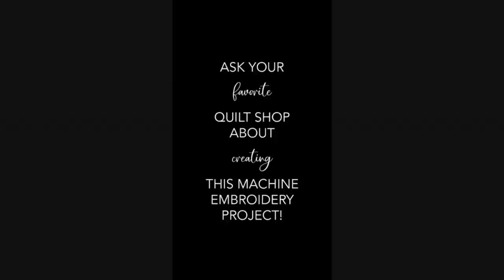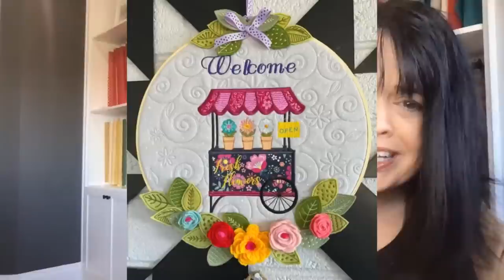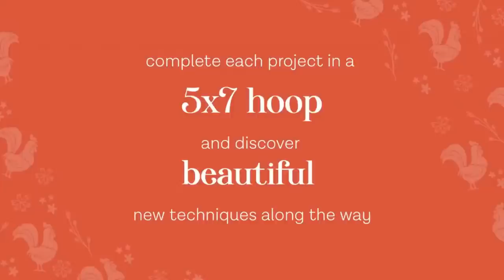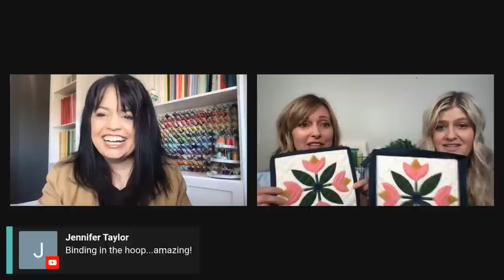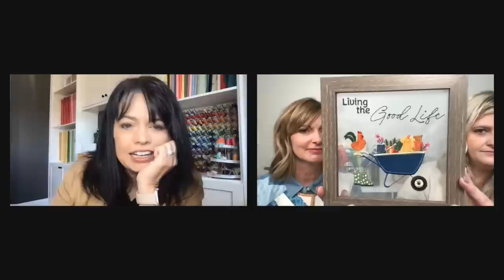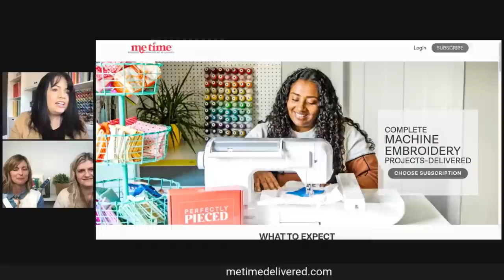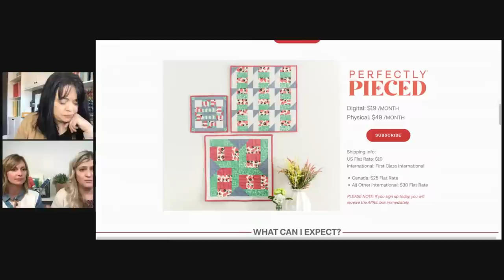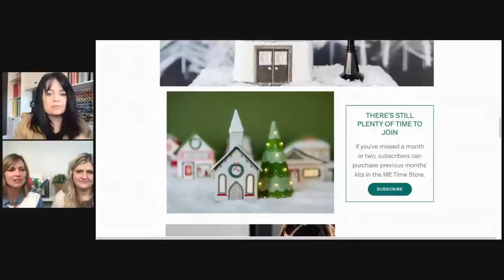What's New Wednesday at Kimberbell: The "Fresh & Local" Bella Box! + Giveaways!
Join Kim for What's New Wednesday at Kimberbell! She'll have special guests, Tori and Erin, from ME Time...and we'll be chatting all things BELLA BOX!